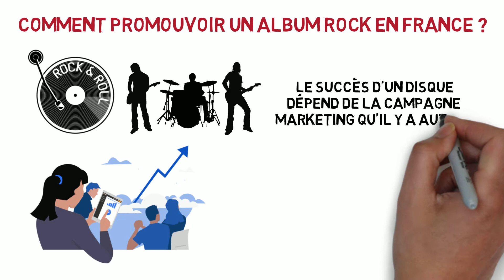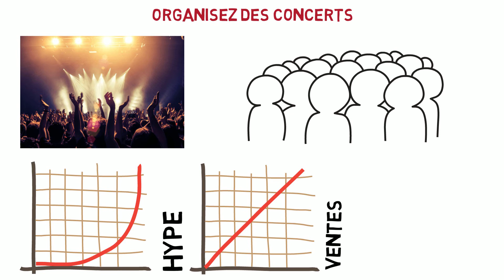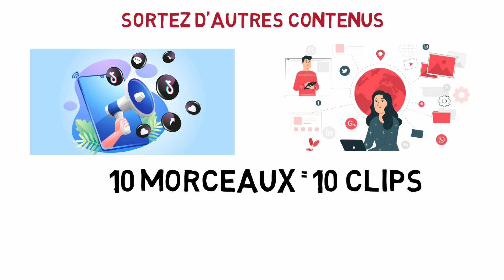Promouvoir un ALBUM ROCK en FRANCE ?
⬇OFFERT : 2 formations pour développer ton projet artistique.

Bonjour, et bienvenue sur la chaîne YouTube de

Notre site permet aux artistes de faire la promotion de leur projet musical.

Comment promouvoir un album rock en France ?

Un album de rock peut être un travail de plusieurs mois, voire de plusieurs années. Il est donc naturel que l’artiste souhaite qu’il se vende. Le fait est que la plupart du temps, trop pressé, le débutant sort son œuvre musicale le plus vite possible. Or, le succès d’un disque, et cela, tout professionnel vous le dira, dépend de la campagne marketing qu’il y a autour. Comment procéder ? Comment promouvoir un album de rock en France ? La réponse se tient en 4 conseils.

Faites appel aux médias

Organisez des concerts
Teasez la date de sortie
Sortez d’autres contenus

Le site Promo Media Musique propose des services de communication adaptés aux Artistes et Labels.

Nous mettons à disposition des artistes et des labels les packages suivants : Promotion vers les Sites, Blogs Musicaux, Media Radio, Media TV, Presse | Visibilité sur YouTube, Spotify et les autres réseaux de diffusion | Augmentation des vues, likes et abonnés sur votre chaîne. Une vraie exposition auprès d'une audience ciblée pour de vrais résultats ! Découvrez toutes nos offres promotionnelles ici.

Développez votre base de fans, augmentez le nombre de vues et de streamings de vos clips et de vos singles sur YouTube et Spotify. Promo YouTube / Promo Spotify / Media Web.

Découvrez notre sélection d'instrumentales composées par des beatmakers professionnels. Notre catalogue contient des compositions adaptées aux rappeurs comme aux chanteurs ainsi qu'à l'habillage sonore et à la synchronisation.

Le site Promo Media Musique abrite un réseau de producteurs musicaux, beatmakers, directeurs artistiques, DJs et artistes francophones.

Une fois la musique achetée sur notre site, vous profitez d'une utilisation illimitée et sans license de cette dernière.

Créer et promouvoir un Single, un EP ou un Album n’a jamais été aussi simple !